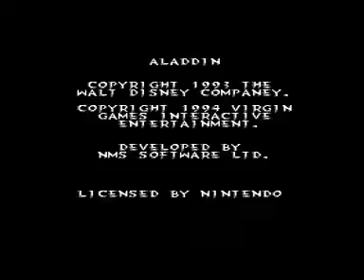NES Aladdin Intro 1st Level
Playing Aladdin on modified PAL NES with NESRGB.
Captured with Startech PEXHDCAP and SyncStrike in 720x576 50hz with AmarecTV encoded with Lagarith.